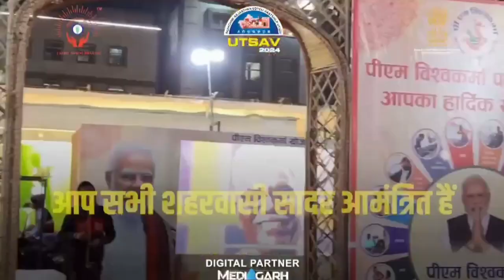वीडिओ वाइरल होने के बाद हरकत में आयी पुलिस , मिटटी से भरा हुआ ट्रेक्टर ट्रॉली किया सीज